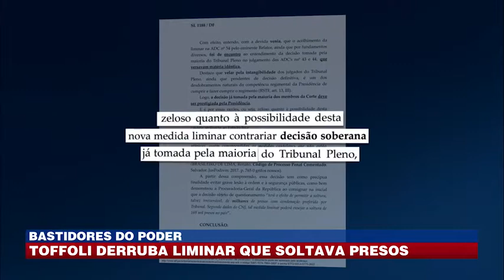Toffoli derruba liminar que soltava presos